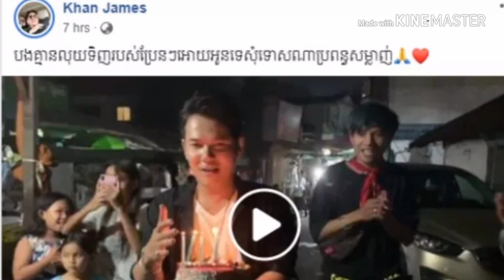ខាន់ ជែមស៌៖ បងគ្មានលុយទិញរបស់ប្រេនៗឲ្យអូនទេ សុំទោសណាប្រពន្ធសម្លាញ់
Khan Jam: I do not have enough money to buy my hands for you, sorry sorry my wife.